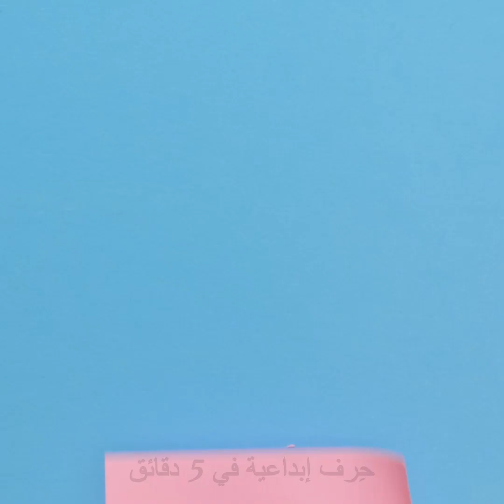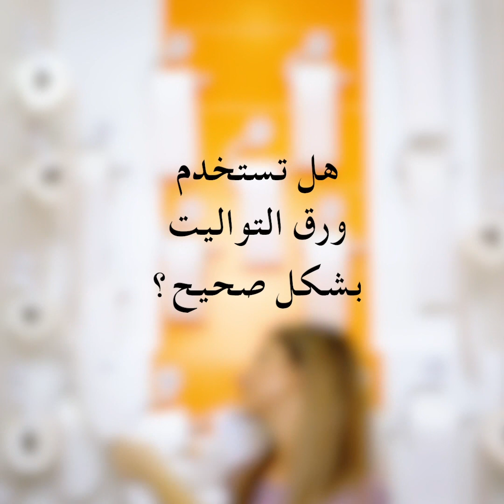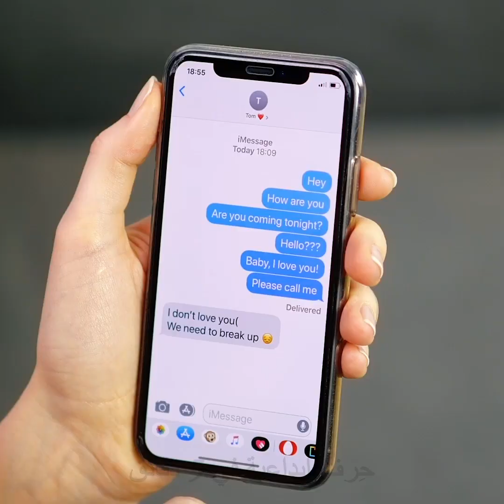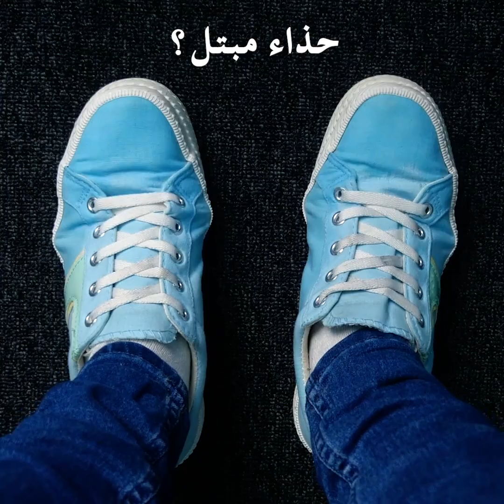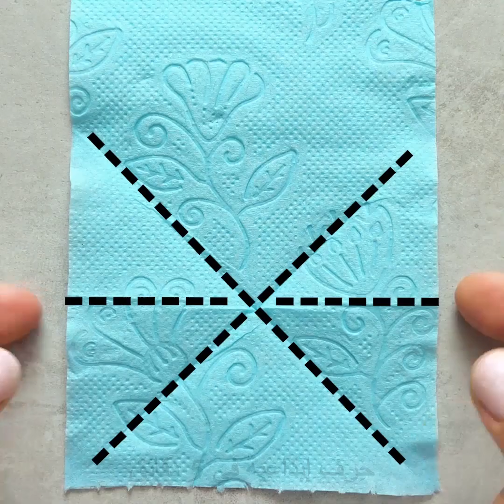٤٥ حيلة مجنونة باستخدام الورق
حيل حياتية مفيدة على كل فتاة أن تعرفها

أهلا يا بنات، قد يكون من الصعب جدا الحفاظ على كل الأشياء في حياتنا. على سبيل المثال، القيام بروتين العناية بالبشرة والماكياج اليومي في بضع دقائق دون استخدام منتجات الماكياج الضرورية، أو محاولة العثور على لباس للعمل ولقضاء سهرة بحيث يبدو أنيقا في كلتا المناسبتين. لذا، لا داعي للقلق يا بنات. لدينا الحلول وسنوضح كيفية صنع منتجات تجميل بنفسك، وتجديد خزانة ملابسك لتتوافق مع أحدث صيحات الموضة، وحتى توفير بعض المال أثناء القيام بذلك.

الطريقة التي يمكنك بها القيام بكل هذه الأشياء هي إعادة استخدام القطع القديمة الموجودة لديك في المنزل والاستعانة بها لصنع منتجات جديدة أو تجديد المنتجات التي لديك باتباع طرقنا المفصلة خطوة بخطوة. .

بما أن إعادة التدوير أصبحت جزءا كبيرا من حياتنا، سنوضح لك كيفية عدم هدر أي منتجات مكياج مثل الكريمات والأساس بإيجاد استخدامات جديدة لها في روتين جمالك.

للواتي يسعين لاتباع طريقة طبيعية أكثر للعناية بالبشرة ولا يرغبن في استخدام مواد كيميائية على البشرة، نعرض طرقا لصنع منتجات طبيعية للعناية بالبشرة من أقنعة الوجه إلى التونر وحتى المرطبات التي تتكون بشكل كامل من مكونات طبيعية تتواجد في مطبخك.

لا تنسى أن تشاهدي حتى النهاية لاكتشاف بعض الحيل المفيدة التي ستنقذك من كل موقف حرفيا، سواء كنت تقومين بطهي عشاء لذيذ وعليك التفكير بسرعة أو توجب عليك إعداد طبق ما من الصفر لإنقاذ اليوم.

الطوابع الزمنية:

1:18 – طريقة مذهل لتوليب أوريغامي

2:47 – طريقة سهلة لسنبل أوريغامي

4:23 - زخارف أزهار جدارية

6:01 - حرف ممتعة وسهلة بالورق

8:05  – طريقة عمل فراشات من الورق

09:58 - استخدم ورق التواليت بشكل صحيح

12:22 - حيل تمارين رهيبة

15:19 – طريقة لتجفيف حذائك المبلل